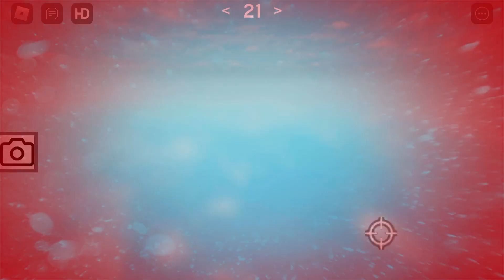singing makes me better at obbys